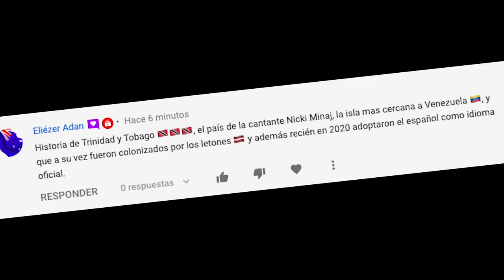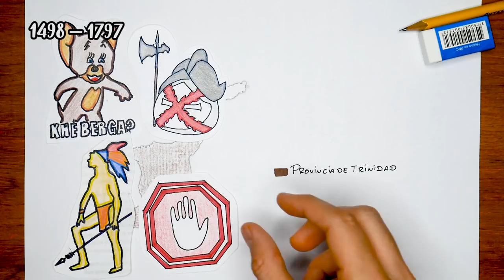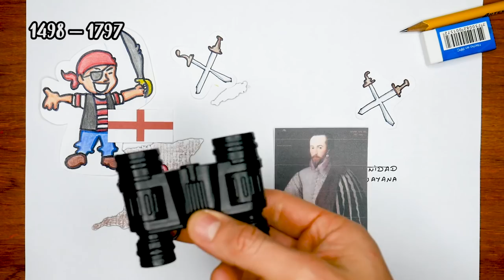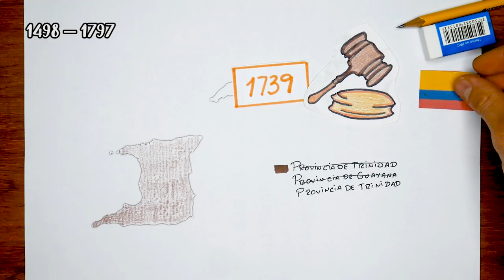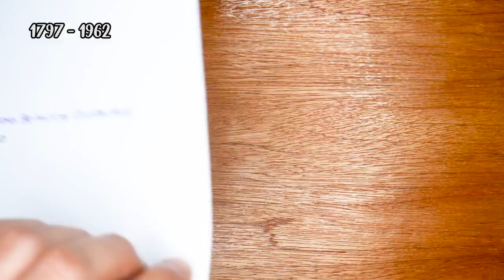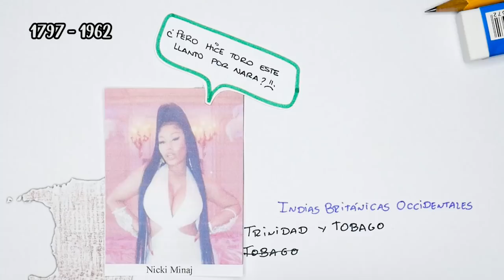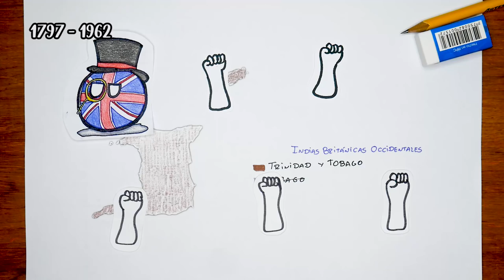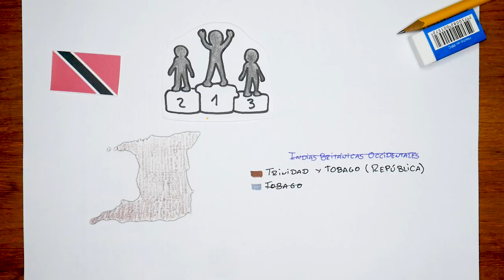🇹🇹Historia de TRINIDAD y TOBAGO en 12 minutos y 5 mapas 🇹🇹 - El Mapa de Sebas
En el extremo sur del Mar Caribe, encontramos un peculiar país con una de las composiciones étnicas más curiosas del mundo, Trinidad y Tobago. Aunque en la actualidad sea un país angloparlante, lo cierto, es que al estudiar su historia, te das cuenta que tiene más cosas en común con los países hispanos de las que te esperas. ¿Te interesa saber a qué me refiero? Dale, entonces quédate hasta el final del vídeo.